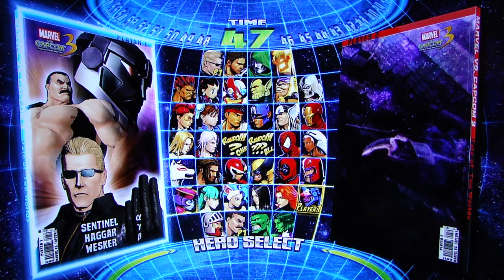MvC3 Online Play, 1st Set pt12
DSP plays MvC3 online for the first time (except for 10 quick matches on launch day to unlock the 4 secret characters). He uses the same team the entire time as he wants to learn if it's a viable combo for tournaments. check it out!